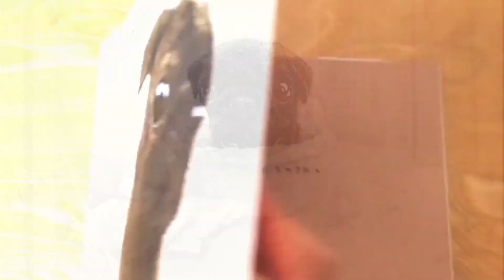【２分でわかる】絵本『ぼくぱぐ』ダイジェスト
『ごんぎつね』『手ぶくろを買いに』の黒井健さん大絶賛！
韓国・台湾・中国などでも翻訳出版され、国内外で大評判！
おおしま国際手づくり絵本コンクール 金賞受賞作品！

【限定公開‼️完全ノーカット版】　（7分37秒）
絵本『ぼくぱぐ』読み聞かせ映像アニメーション

ご自身の癒し、大切なペットさんとの思い出、
お子さまへの読み聞かせなどなど様々なシーンでお役だてください。

オンライン書店【ぼくぱぐ工房】はこちら
絵本作家「金澤麻由子」の
サイン＆メッセージ特典＋プレゼント付き！

「誰か（何か）を思いやることの大切さ」を伝える愛の物語。
主人公のぱぐの感情が伝わってくる繊細な絵と心温まるストーリーが魅力。
捨てられていたぱぐが、人にかわいがられている飼い犬を見かけ、憧れを抱く。
しかし、その憧れは首輪へと向ってしまい…。
あちらこちらで首輪を探し回るぱぐが最後に見つけたものは！？

仕様：A4判横・上製・48ページ
カラー：オールカラー
定価：1600 円＋税
発行：出版ワークス
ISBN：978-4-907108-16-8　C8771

著者　　　　：金澤麻由子
作曲・演奏　：古後公隆
朗読・歌　　：松田ひろ子
映像企画　　：草津クレアホール

※河出書房新社より発売された初版・絵本『ぼくぱぐ』は、完売し絶版となりました。
出版ワークスより発売された新・絵本『ぼくぱぐ』は、現在発売中ですが、
こちらも数に限りがございますので、お早めにお申し込みください。

【ぼくぱぐ工房@WEB SHOP】
金澤麻由子の絵本やグッズをあなたに直接お届け💛
サインやメッセージ、名入れのプレゼントも承ります🎁

絵画・絵本・映像アニメーション・インタラクティブなアート作品まで、作品を一挙にご覧になれます🍀
国内外の美術館などでの展示会の最新NEWSをお届け💕